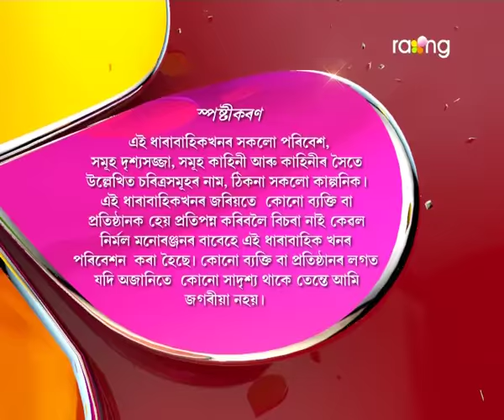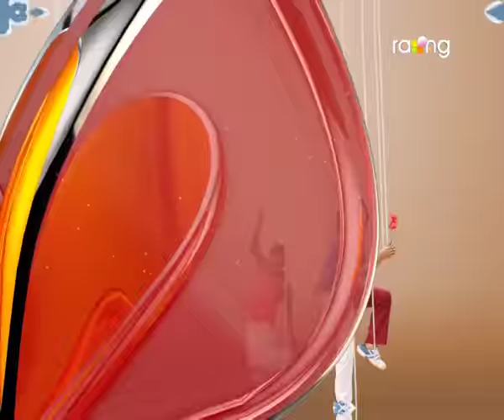Oi Khapla | 23th Dec | Full Episode | No 441